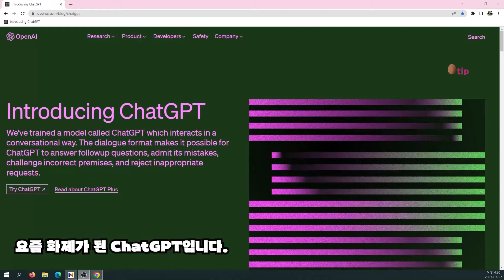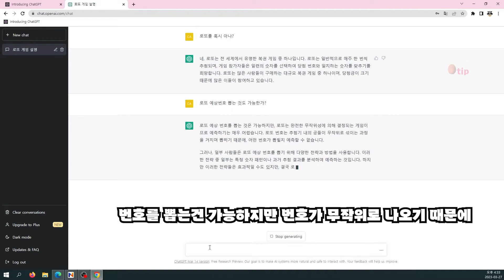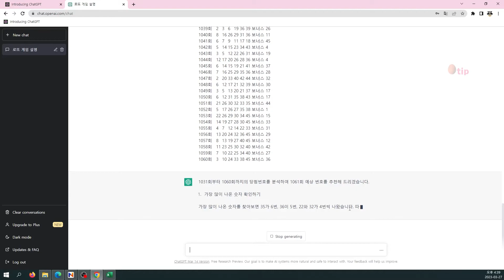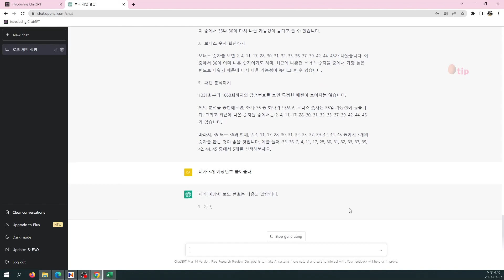챗GPT에게 이번주 로또 예상 번호를 물어봤습니다